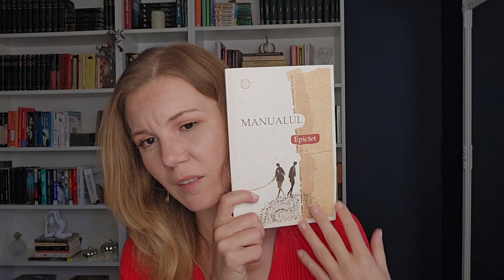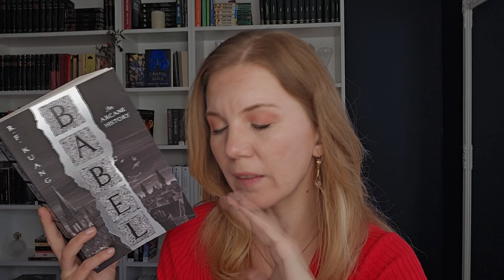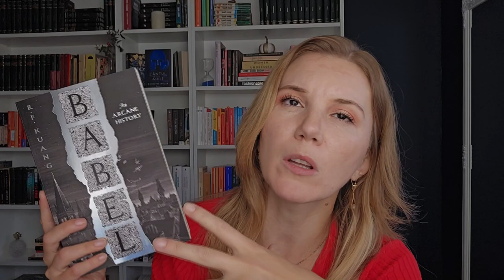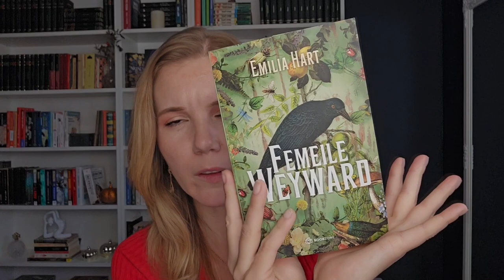Book Tag de toamnă pentru zile ploioase 🍂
Toamna se numără...cărțile de citit 😁▼▼▼
Puteți deveni membri pe canalul meu!

De asemenea, pentru recomandări bune de cărți mergeți să o urmăriți și pe @IldikoSzendrei